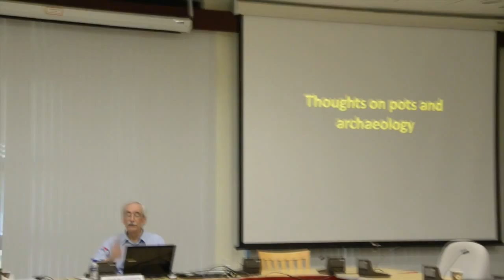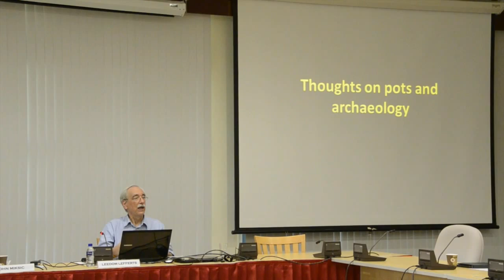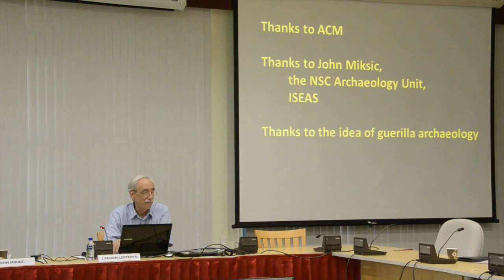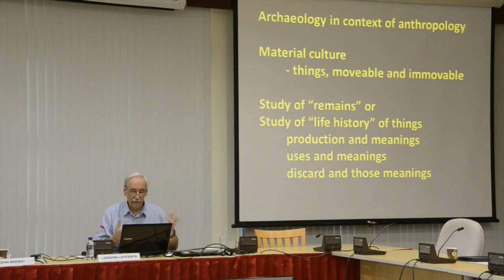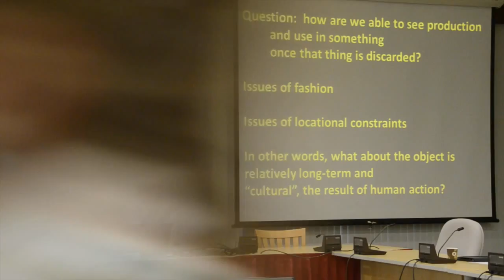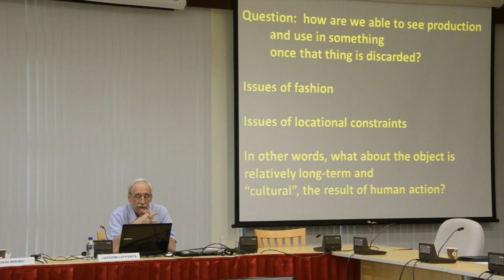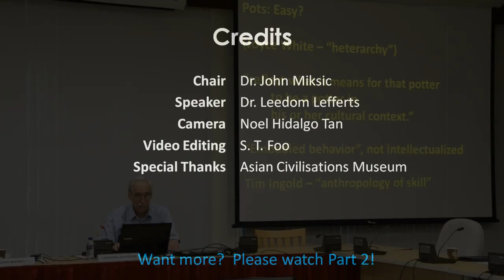Pots and how they are made in Southeast Asia - Part 1 of 5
Dr. Leedom Lefferts and Louise Allison Cort (Curator, Asian Ceramics, Freer and Sackler Galleries, Smithsonian Institution) conducted an intensive study of the indigenous production of earthenware and stoneware pottery by surveying over 200 locations in mainland Southeast Asia (including Southern Yunnan, China, but excluding Myanmar (Burma). They preliminarily charted six types of earthenware and two types of stoneware production across the region and have presented and published over a dozen papers on the subject.

This presentation summarizes their research findings and emphasizes three issues: the natureof the research as "ethno-archaeological method"; "embodied" behavior as indicative of cultural continuity and change, vis-à-vis pot form and decoration (and the difficulties associated with making archaeological discoveries in this domain); and the impact of these findings on the understandings of accepted Southeast Asian linguistic, political, and socio-organizational mapped boundaries. It is through their research findings that they propose a history of technological production behaviors that will begin to provide a nuanced understanding of contact and migration across the diverse landscape that is mainland Southeast Asia.

Dr. Leedom Lefferts is currently a Senior Research Fellow at the Asian Civilisations Museum in Singapore. He is working on a volume describing and analyzing the context of the unique long painted Vessantara scroll acquired by the Museum in 1996. He is a retired professor of anthropology from Drew University. His fieldwork has focused on mainland Southeast Asia since 1970, first in Thailand and then, following the demise of the "bamboo curtain", in other adjoining nations. Material culture has provided a thematic focus, "thinking through things" in order to understand human behavior. This began with the study of agriculture and household strategies in a Northeast Thai village context, expanded through using hand-woven textiles to understand the roles of women in social organization and Theravada Buddhism, and, with Louise Cort, a 20-year exploration of the embodied behaviors involved in earthenware and stoneware production. This work is now nearing completion.